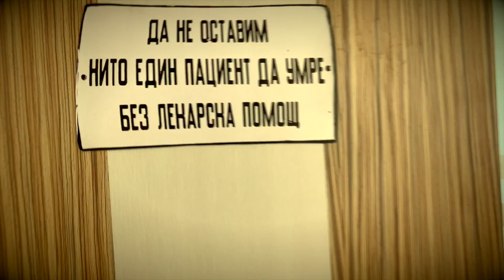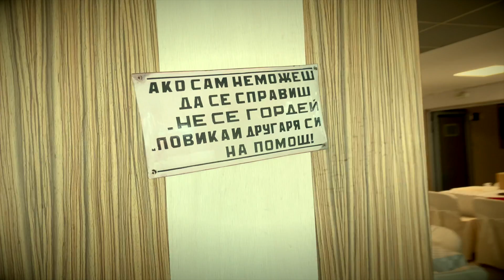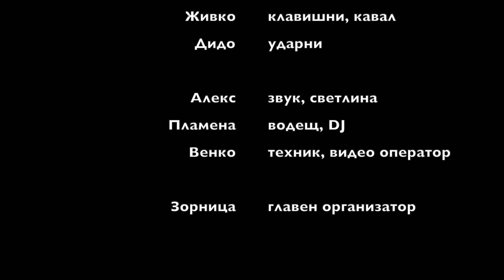"Зад Кадър" Banda Del Padre - еп. 3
"Зад Кадър" с ADJs
Есенен гиг с Банда Дел Падре